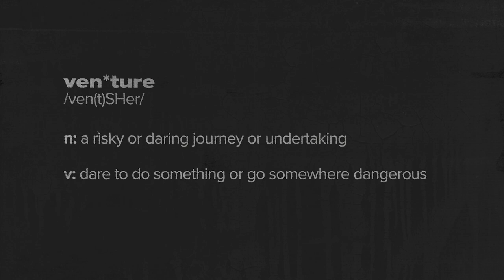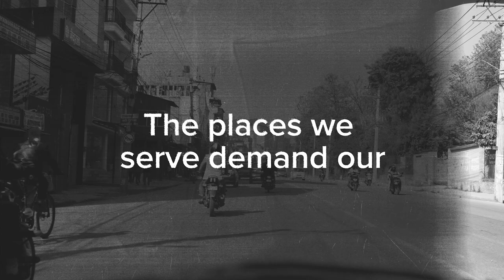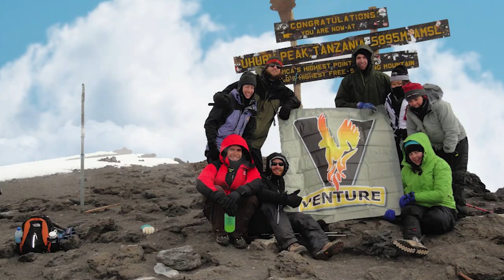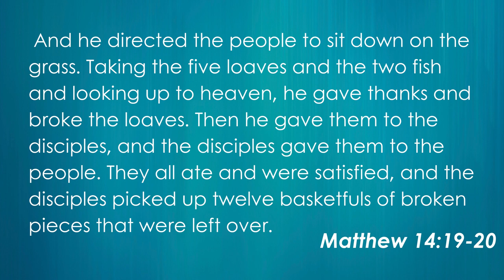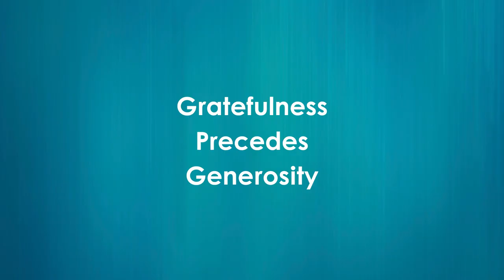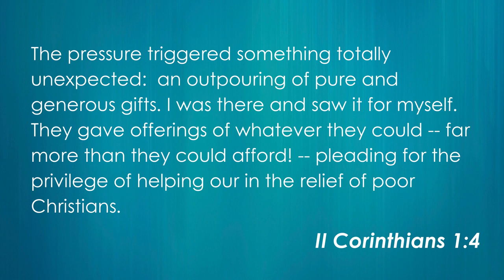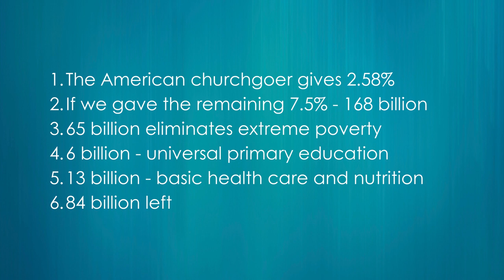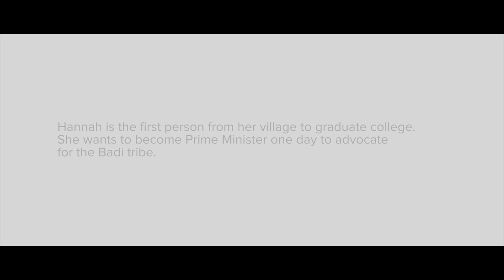Generosity - Kingdom Builders Sunday 2024 - Paul Hurckman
To help us launch our 2024 Kingdom Builders campaign, Paul Hurckman from Venture shared with us a moving message on generosity.

Our fundraising goal for 2024 is $125,000, and Venture is one of the dozens of local, global, and future projects we will be supporting this year.